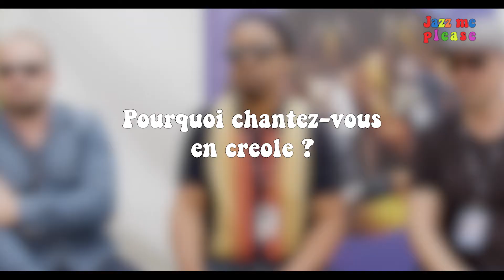Interview de Delgres à Jazz In Marciac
Réalisé par Johan Amselem
2ème caméra Ambre Gaute
Monté par Elsa Sompairac